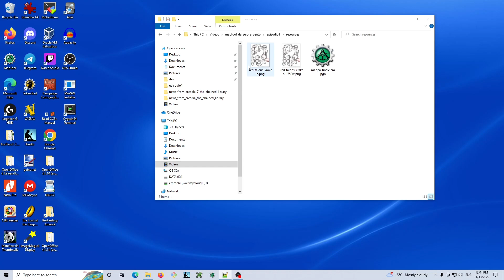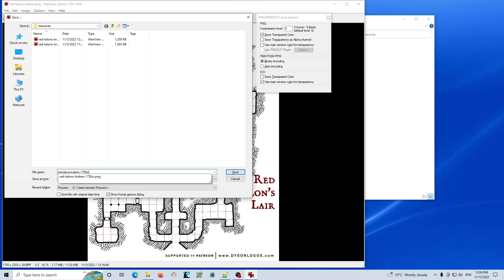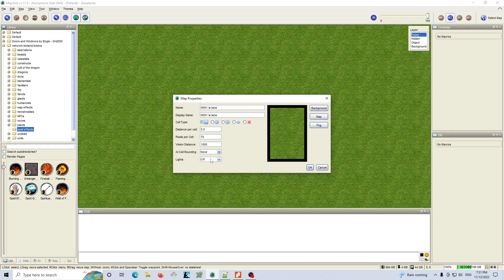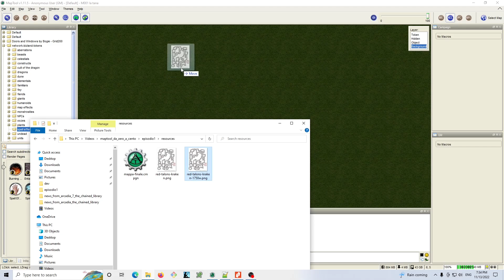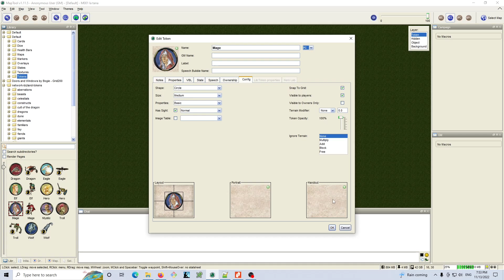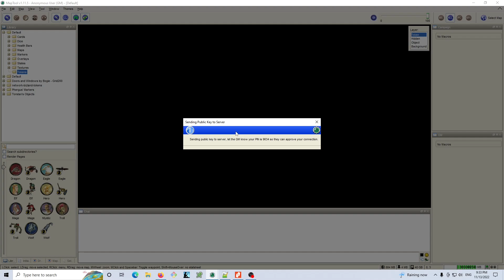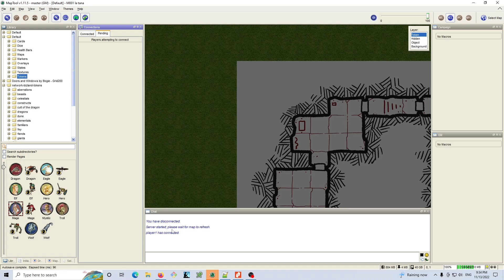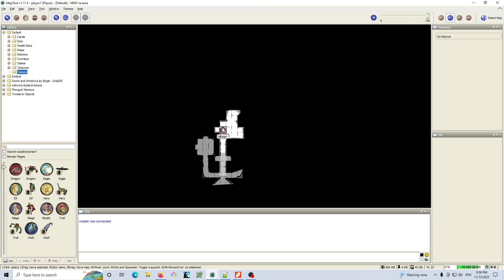MapTool tutorial: condividere una mappa con i giocatori - MapTool da zero a cento - Episodio 1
MapTool vi permette di caricare e condividere mappe da mostrare ai vostri giocatori di Dungeons & Dragons, siano essi locali o remoti.

In questo tutorial, vi mostro come potete caricare una mappa in MapTool, aggiungere un Visual Blocking Layer, che impedisca ai giocatori di vedere le parti di mappa che non sono ancora state esplorate, e come aggiungere uno (o più) token che rappresentino i personaggi dei giocatori sulla mappa.

Il video utilizza la versione 1.11.5 di MapTool, che potete scaricare dal